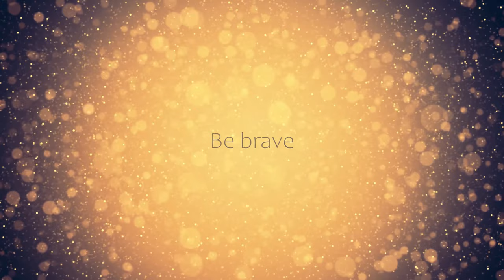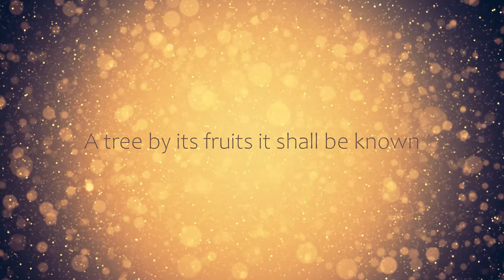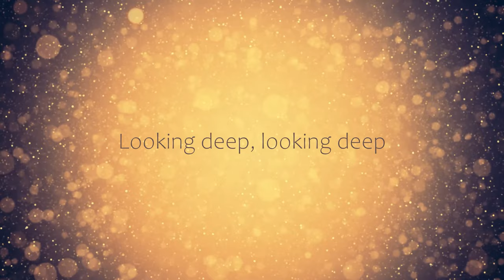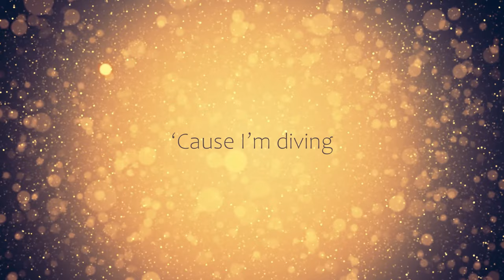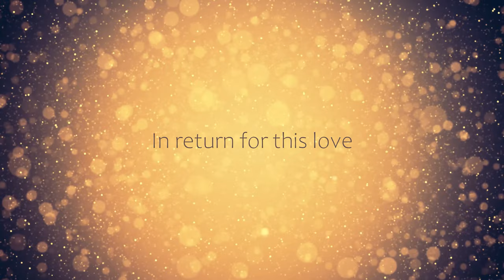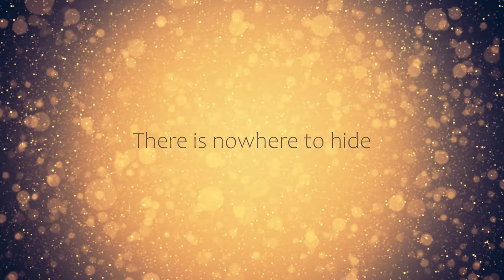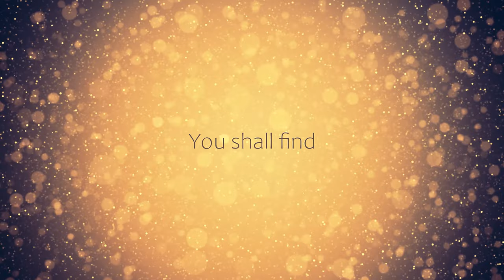Seekers (Feat. Omer Makessa) | With Lyrics | Susie Ro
It is with much sadness and a great sense of loss that I share with you the passing of a dear friend, amazing musician and the bright light that was Omer Makessa. I feel so honoured and grateful to have his voice captured forever on this song Seekers. The wonderful Sharon Galyer (who I am lucky enough to have called my PA for the past 7 years!) has made this lyric video of Seekers, a tribute to this amazing man that we shall miss so much. I really hope you enjoy it. Fly free dearest Omer.